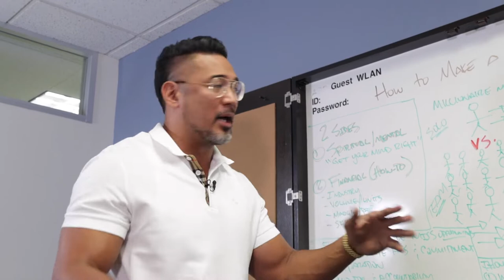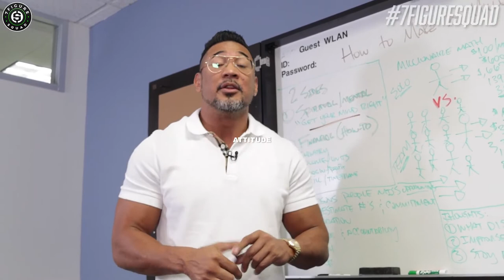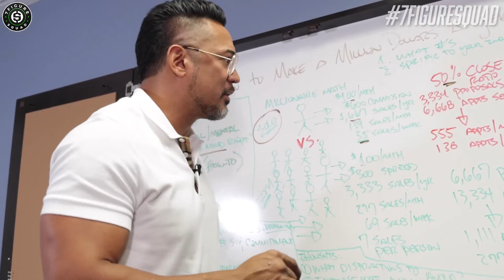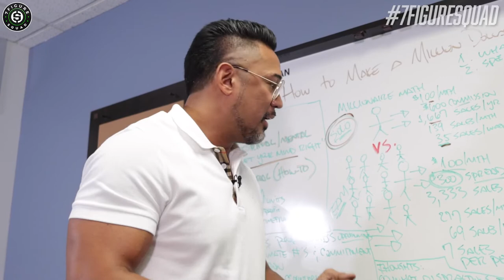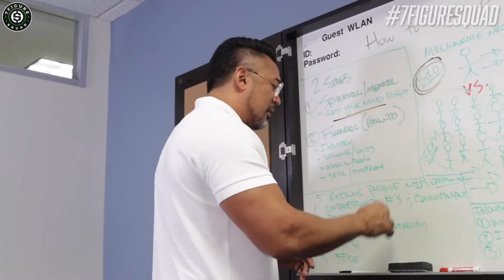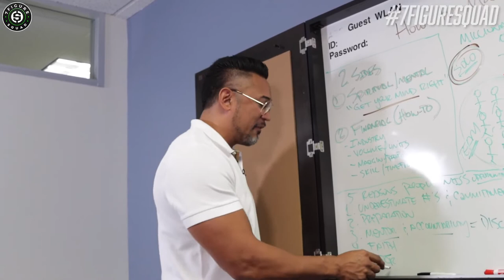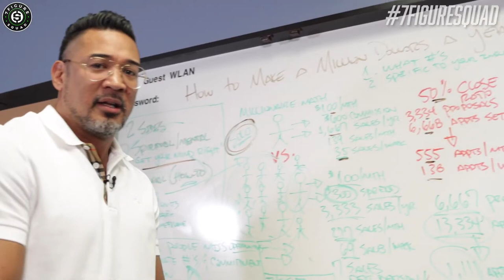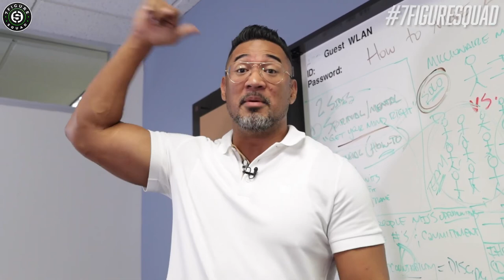How to Make a Million Dollars a Year (Millionaire Math)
Ever wondered how to make $1,000,000 a year? In this episode he will be breaking down his experience and how he made $1,800,000 last year and how you can too!